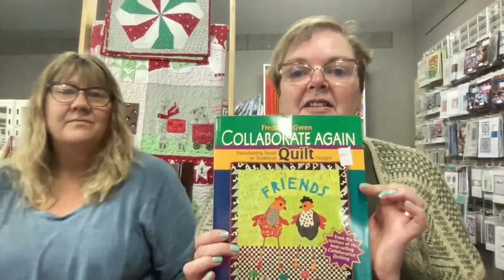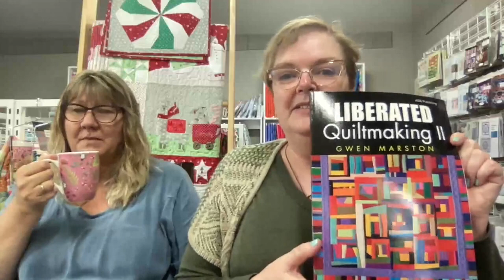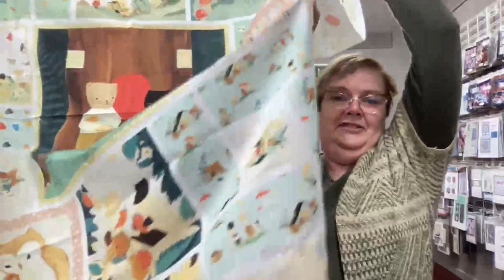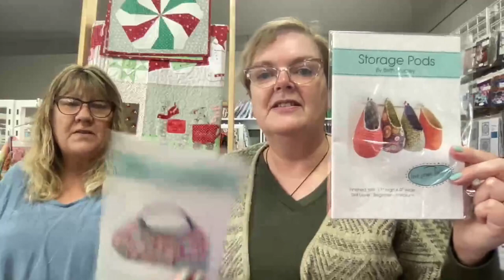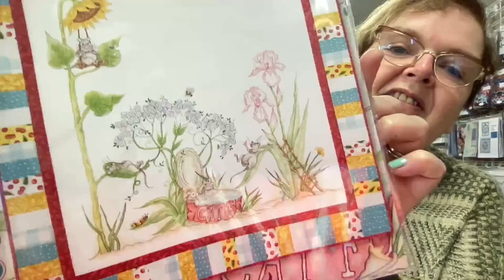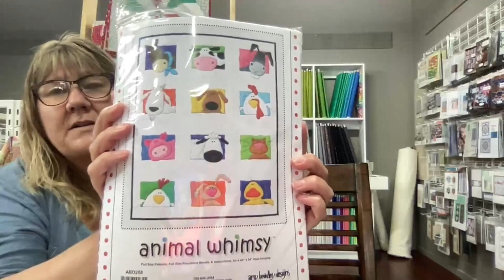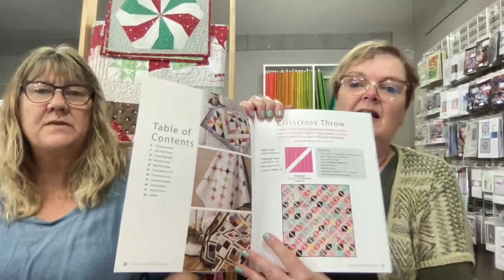Tea at Three from Quilters' Lane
Join us for a cuppa and a chat about our sewing, and what's happening at Quilters' Lane.

Entries close at midnight on the Sunday following this broadcast and will be drawn in the next Tea at Three.